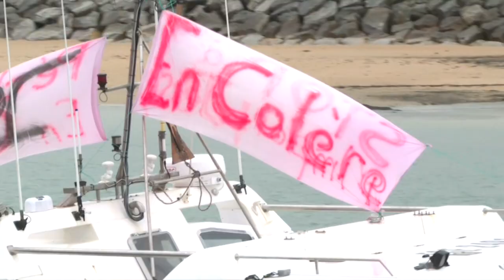Post-Brexit fishing: French fishermen return to Barneville-Carteret port | AFP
French fishing boats that were off the coast of Jersey to protest against fishing conditions imposed on French sailors after Brexit, return to the port of Barneville-Carteret in France.